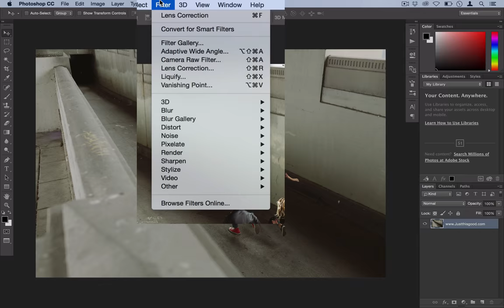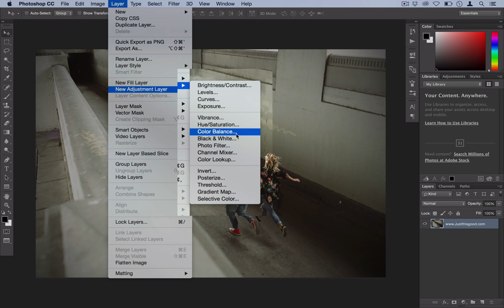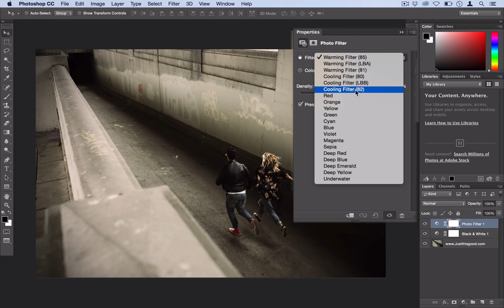How to Give your Photos a Dramatic Film Look In Photoshop Tutorial